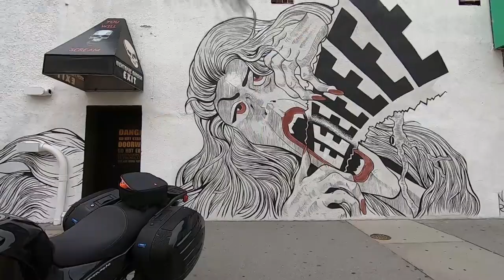in a nightmare mansion, hitting on bat with a hat, while being crazy as hell on a concours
halloween video with first impressions of bat with a hat pipe tobacco, along with a view of a nightmare mansion, in virginia beach while having a discussion of my stages of halloween through the years.